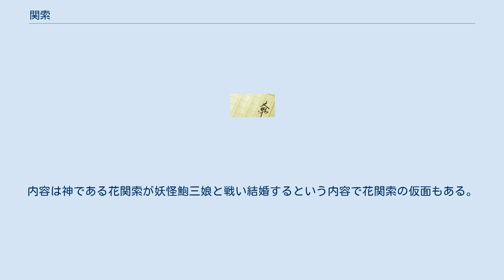関索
関氏_(中国)
三国志演義 」 三国志演義の人物の一覧 」 関索 関 索（かん さく、繁体字: 關索; 簡体字: 关索）は、『花関索伝』『三国志演義』等に登場する架空の人物。
関羽と胡金定の子。
民間伝承では字は維之。
 架空の人物ながら、南蛮征伐の行進路には、関索が馬に水を飲ませた池や、行軍中に槍で掘った泉等、関索の名前が地名になっている所があったとされる。
京劇などでは、関索が人気を博している。
小説『水滸伝』の登場人物である楊雄のあだ名は「病関索」（ここでの病とは「黄色い顔をした」という意味）であり、宋・元の史書での盗賊・軍人にも「関索」のあだ名が多くみられる。
 小説『三国志演義』の版本には関索が登場しないものがあり、その研究の結果3系統に分類される説が唱えられた。
そのうち関羽の三男として諸葛亮の南蛮征伐の際に突然登場する系統がある。
それまで関索は荊州が陥落した際に呉軍から逃れるも負傷し、鮑家荘（後述の『花関索伝』では、鮑家の娘の鮑三娘と婚姻を結んでいる）に隠れていた。
しかし、諸葛亮が南蛮征伐の軍を起こすと聞いてこれに参戦するため駆けつけた、という。
その後、諸葛亮に護衛を任され、それ以降物語から姿を消す。
『花関索伝』ではこのあと戦死したと記されているものもあれば、急死したとされている文章もある。
 いずれにせよ早世したという設定になっているのは確かなようだ。
 1967年、上海市の近くの嘉定県に明の時代の墳墓から『花関索伝』（『花關索傳』）という書物が発見された。
これは次の4集を1冊にしたものである。
 新編全相説唱足花関索出身伝 前集 新編全相説唱足花関索認父伝 後集 新編足本花関索下西川伝 続集 新編全相説唱本花関索貶雲南伝 別集 これは「上図下文」の形式であり、「説」が散文、「唱」が7言の韻文のことである。
元の時代のものの重刊と推測される。
発見当時は解読不能な状態であったが、その後研究がすすみ概ねの内容は知られてきた。
 内容は呉の呂蒙を討ち取るといった荒唐無稽な話であるが、『新刊全相平話三國志』（『三国志平話』）が成立した後、民間伝承を加えて『花関索伝』ができ、その一部の逸話が、演義に取り込まれたものと推測されている。
 この伝だと、関索は鮑三娘の他に、王桃と王悦を側室に迎えている。
また、京劇「龍鳳巾」（別名「化外奇縁」）では、ヒロインの花鬘（南蛮王孟獲の娘という設定）が関索の側室となっている。
 雲南省澄江市小屯村に雲南関索戯という劇が伝えられ上演されている。
 江西省万載県潭埠鎮の追儺行事の仮面劇「鮑三娘與花関索」が上演される。
内容は神である花関索が妖怪鮑三娘と戦い結婚するという内容で花関索の仮面もある。